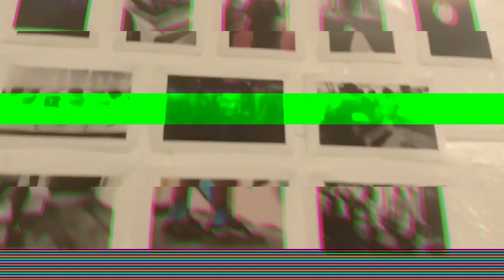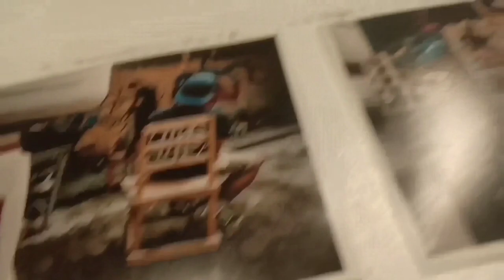Cubao Expo + VlogAg | THE Clothing | Peaceful Gemini | Stephen | 04/12/19 | OtayTV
OtayTV
Otay Vlog